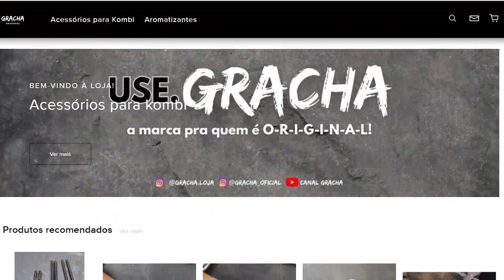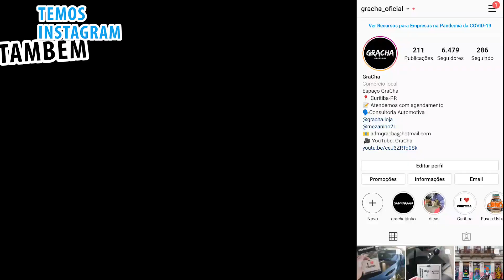o americano quase fez um mal negócio! | Gracha - H466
Hoje foi dia de consultoria para compra de um carro aqui nos EUA! Mesmo sem falar muito bem inglês, até que nos viramos bem e falamos os prós e os contras antes do Math adquirir o Jeep...